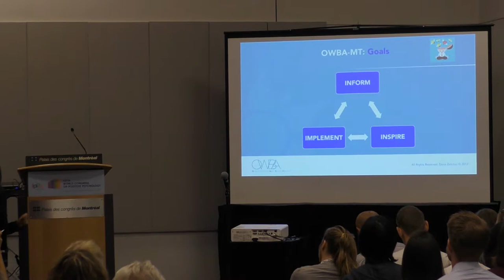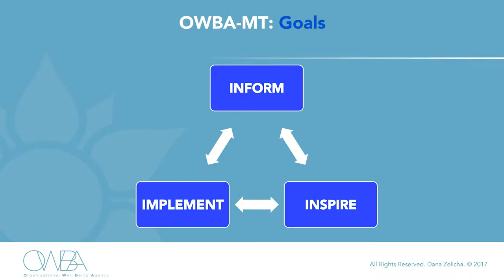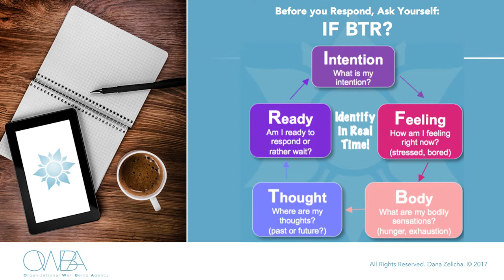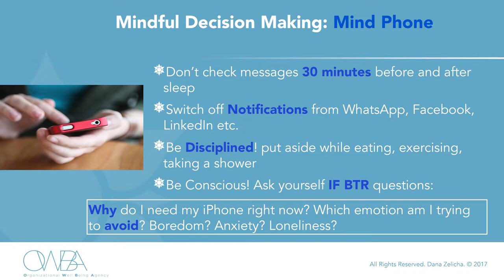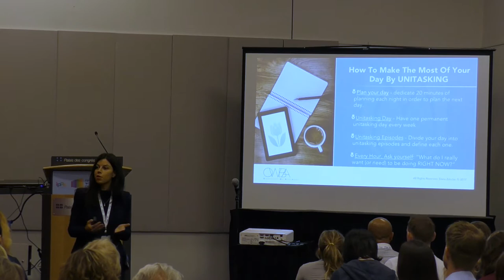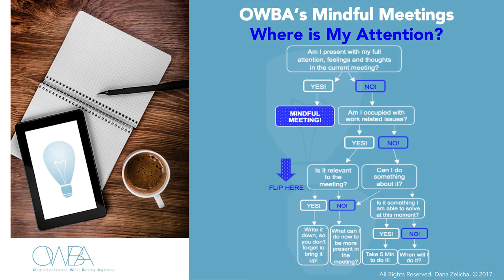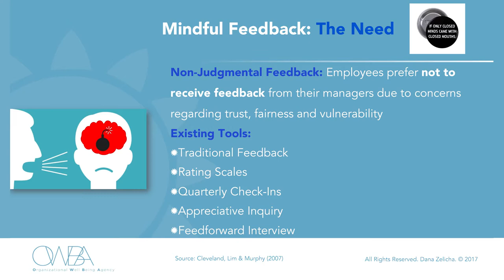Mindfulness and Innovation | Dana Zelicha | Positive Psychology World Congress Montreal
How can we bring Mindfulness to the workplace?

The presenter,  Dana Zelicha, is a world-renowned Mindfulness Lecturer and an Organisational Psychologist, who was recently featured on the Daily Mail. Dana has worked with global organisations such as Dropbox, McKinsey, Citibank, Zara and Similarweb to bring Mindfulness to the workplace.

Dana’s unique Mindfulness tools and resources have been developed through extensive academic research and field testing, and have been proven to improve senior management's wellbeing, leadership skills and overall happiness levels. Dana holds an MSc in Social and Organisational Psychology from the London School of Economics (LSE), as well as an MBA from the IDC Herzliya.

The aim of this lecture was to showcase innovative and practical Mindfulness tools for professionals to the scientific community worldwide. These methodologies have been developed, designed and tested by leaders and employees worldwide in order to increase their quality of presence, productivity, relationships, compassion, innovation and most importantly - happiness.